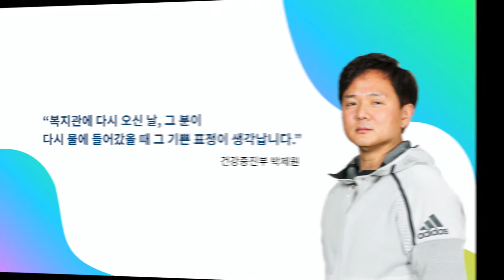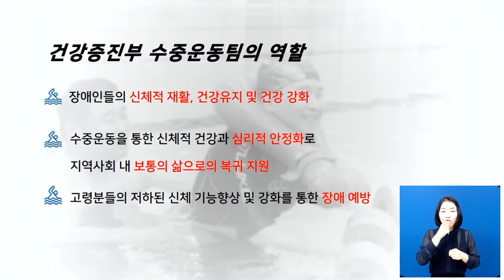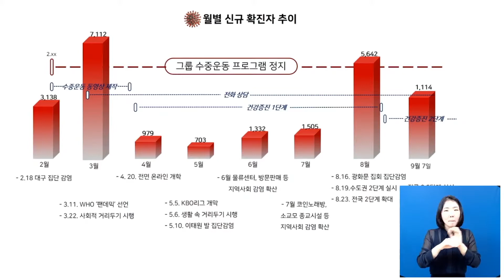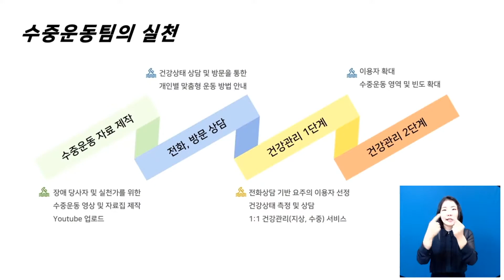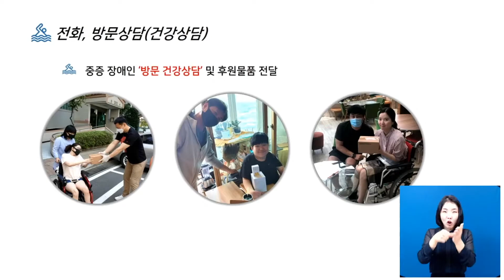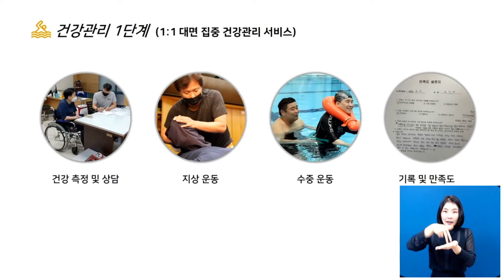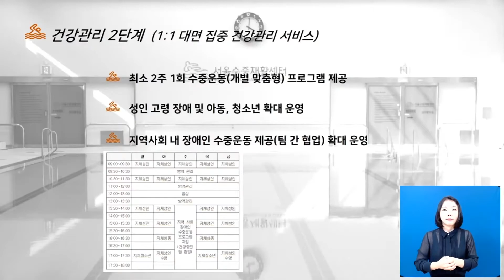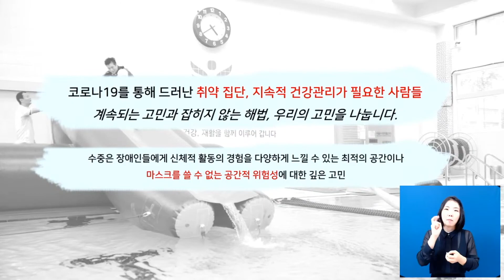온라인 공유회 이야기8-지역사회 장애인을 위한 수중운동 개별 서비스 지원 | 서울장애인종합복지관 실천 이야기 중에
온라인 공유회 이야기8-지역사회 장애인을 위한 수중운동 개별  서비스 지원
개최일 : 2020년 9월 16일(수) 서울장애인종합복지관 강당
전하는 이 : 박제원 (건강증진부)
영상 편집 : 기획협력팀

비전 : 서울형 장애인복지 모델을 실천하고 지원하는 복지관